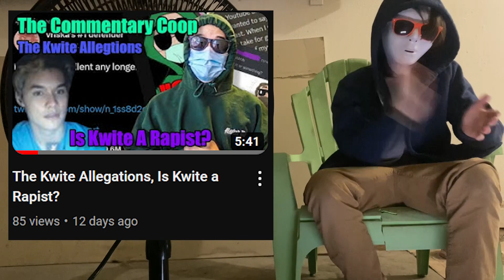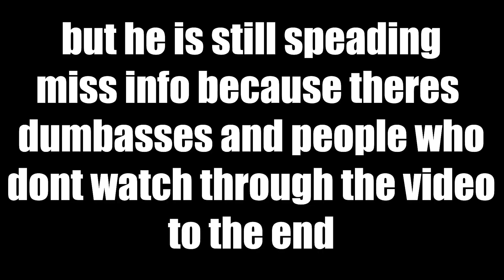KWITE IS INNOCENT | KWITE 2 ELECTRIC BOOGALOO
KWITE IS INNOCENT!